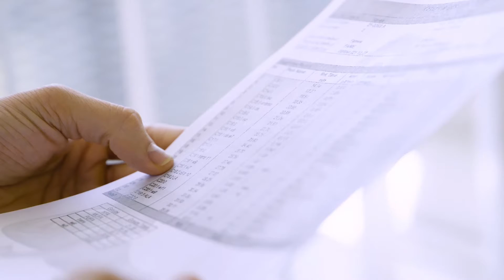天地合補官燕窩 - 銅獎 - Monde Selection 2022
在2022年世界品質評鑑大賞中，Standard Foods Corporation  公司的產品 天地合補官燕窩  被授予了權威的 銅獎。自1961年以來，Monde Selection一直在評鑒來自世界各地消費品的品質。根據產品的類別，評鑒包括感官評測、從科學角度和從法規角度進行產品分析。